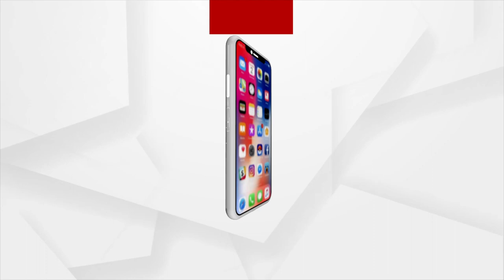Odisha's Couple Seek Help For their Son Rajveer's Treatment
Rajveer's mother begged the people of Odisha for her only son's life. Rajveer needs a Rs 16 crore injection to save his life. Rs 1 Crore 10 lakh have been deposited till now. Please do Contribute and help the child.